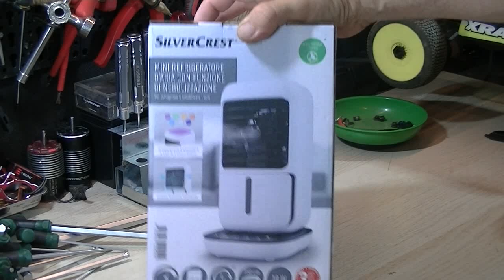Enfriador de aire de sobremesa con pulverizador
Características

Enfriador de aire con función de nebulización
Para enfriar y humidificar el aire
Enfriamiento con agua pura o cubitos de hielo: sin productos químicosI
Con función de oscilación
Luz LED ambiental de 7 colores diferentes
Con temporizador
Cavidad de agarre para facilitar el transporte
Depósito de agua extraíble
Capacidad del depósito de agua: 450 ml
Tiempo de funcionamiento: hasta 6 horasII
Longitud del cable: 150 cm

Potencia: 10 W
Niveles de velocidad: 3
Medidas: aprox. 16 x 12,6 x 23,9 cm
Niveles de potencia: -
Control: 6 botones táctiles: Potencia, Velocidad, Oscilación, Niebla, Luz, Temporizador
Temporizador: sí
Peso: aprox. 780 g
Volumen de suministro: 1 x enfriador de aire de mesa con función de nebulización, 1 x cable de carga

Notas
I El enfriamiento se realiza sin aditivos químicos.
II Con el depósito de agua lleno.

Consideraciones:

Funciona enchufado a la red eléctrica.